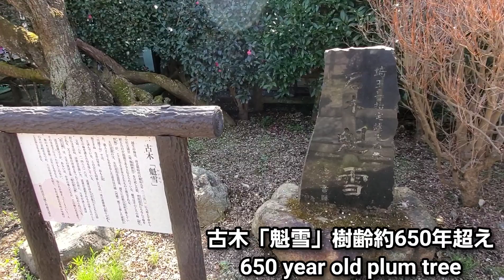むぎっちゅ☆関東三大梅林【越生梅林】梅まつり♡むぎっちゅ♡お土産♡NEW CAT HOUSE♡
3月10日(水)☀午前10時 人が少ない時間帯

アルコール消毒 マスク着用 蜜にならないよう
気をつけて 撮影してきました

関東三大梅林🌸越生梅林🌸行ってきました
(あと2箇所は🌸水戸偕楽園🌸熱海梅園)

越生梅林🌸梅まつり (3月21日まで開催中)
見頃は😅先週だったみたいです

梅の花の匂いと可愛い梅の花と山の景色
とても癒されました😊💕

1:42 古木「魁雪」樹齢約650年

4:07 そば処【よしひろ】美味しかった

4:21 うめその 梅の駅 むぎっちゅ😸お土産

4:28 むぎっちゅ🏠お土産を確認

美味しいお蕎麦屋さん
食べログで検索してみてねw

【SNS】

アメブロ⬇
にゃんこ と ゆかいな仲間たち(みー太郎)